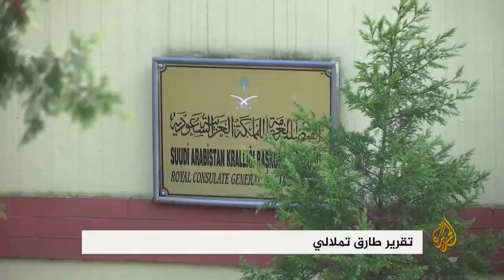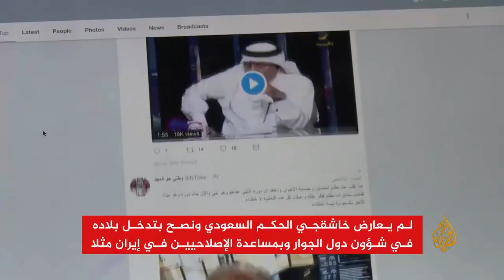من هو جمال خاشقجي الذي قتل في القنصلية السعودية بتركيا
جمال خاشقجي
اغتيال جمال خاشقجي